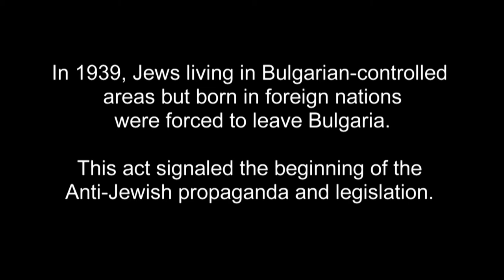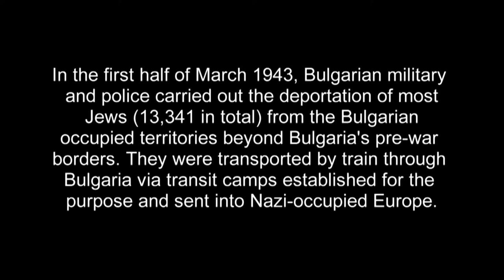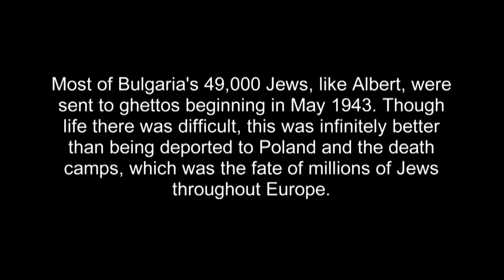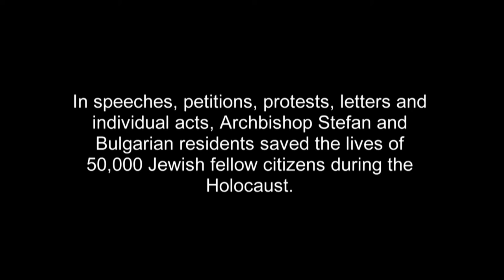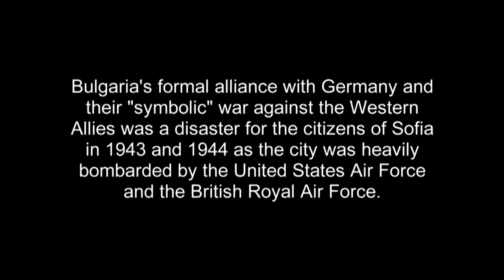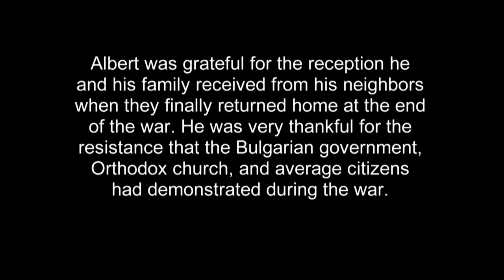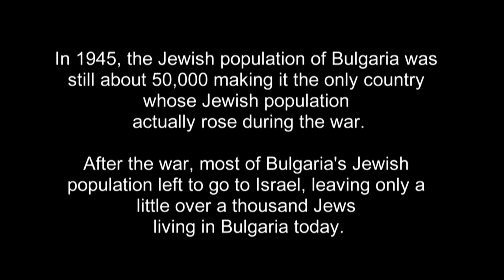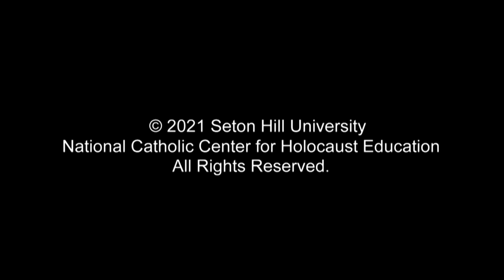The Eva Fleischner Oral History Project: Albert Farhy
This is the first survivor account of the National Catholic Center for Holocaust Education's "Eva Fleischner Oral History Project". This video contains Albert Farhy's testimony as Bulgarian Holocaust survivor.

Albert Farhy, now lives in Pittsburgh and grew up amidst the rise of the Nazi regime in Eastern Europe. He was lucky, he says, because most Bulgarians helped the Jewish people. His story is that of resilience, strength, and luck.

Please take time to reflect and learn from such a great story of survival and strength!